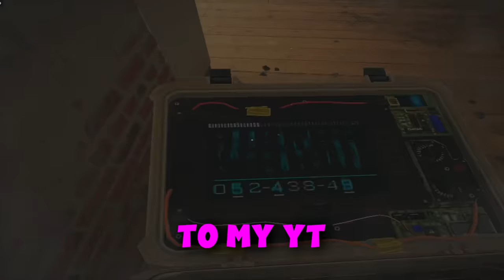the best ever